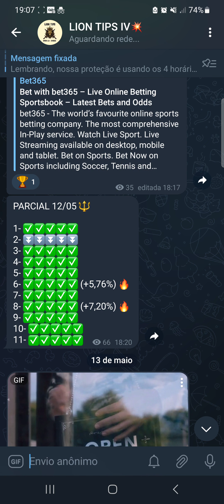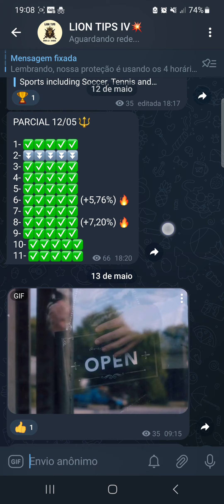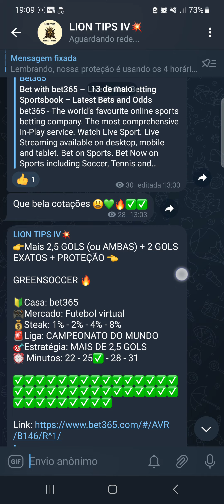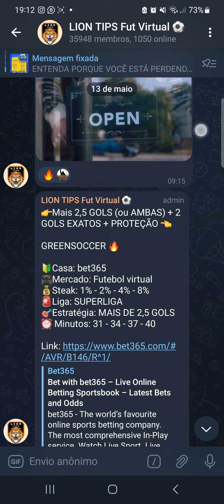FATURANDO ALTO e MOSTRANDO TUDO | aprenda DEFINITIVAMENTE ✅️✅️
✅️ GRUPO VIP 👇⚡️